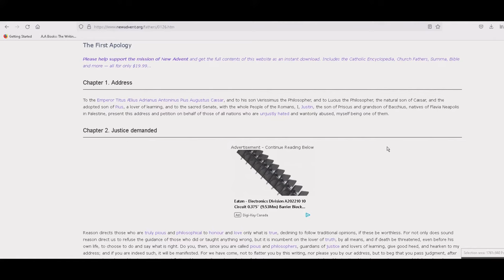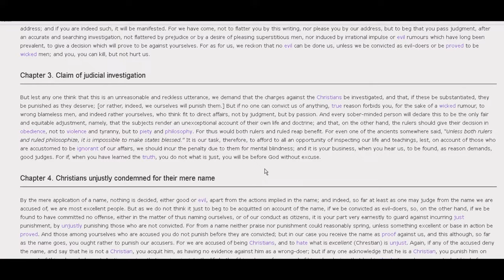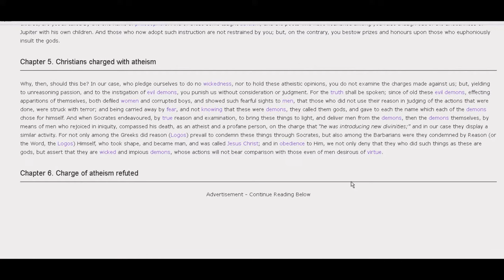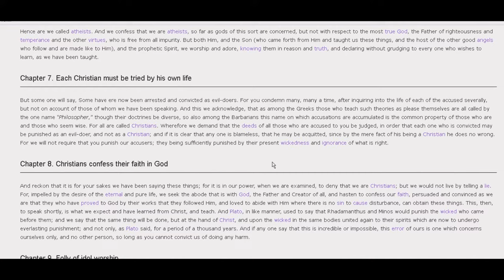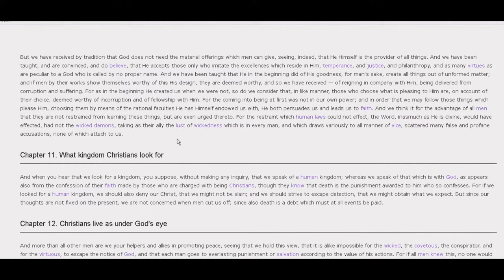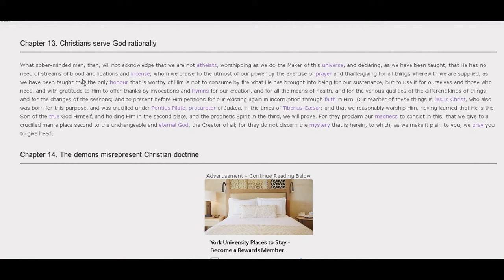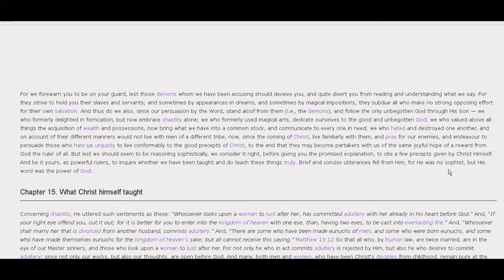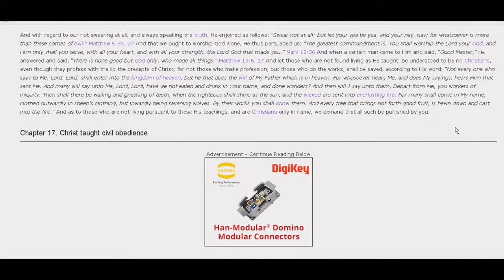Justin Martyr 1st apology part 1 of 5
A study of Justin Martyr and his description of 2nd century Christians

00:00 Intro
00:02 Who is Justin Martyr?
08:40 Justin's intro
10:16 Reason and truth demands
12:39 Claim for  fair judicial investigation
15:08 Christians condemned for their name
18:55 Pagan gods are demons
20:47 The Logos became flesh
21:38 The book of Enoch
26:48 The God of truth, the Son and the Prophetic Spirit
27:57 Let each man be judged by his deeds
29:46 Christians die by confessing their faith
30:50 Everlasting punishment
31:52 Idols are an insult to God
34:00 How to serve the true God
36:03 Opposition of demons
36:25 His Kingdom is not of this world
37:29 God is always watching
39:05 Roman leaders are like robbers in a desert.
40:02 Jesus taught us that all these things would happen
41:48 The rationality and the mystery of Christ
44:00 Communal living among early Christians
46:48 On Christian chastity
49:15 On Christian obedience to Christ
51:29 True and false Christians
55:22 Conclusion